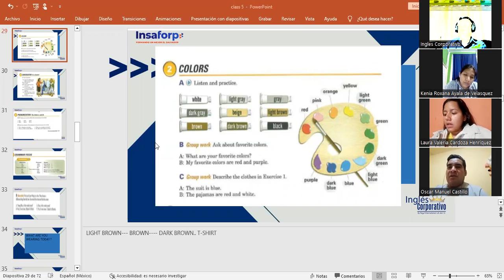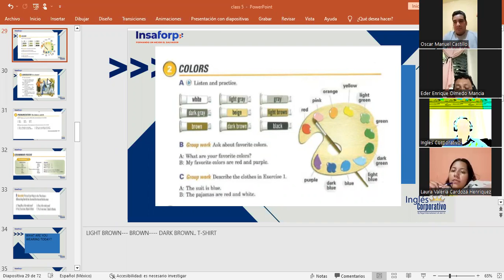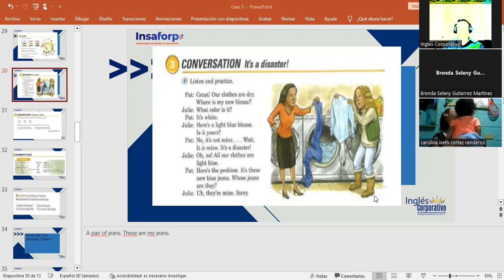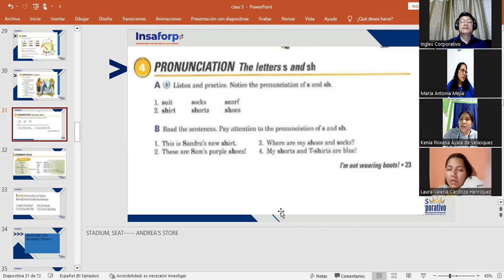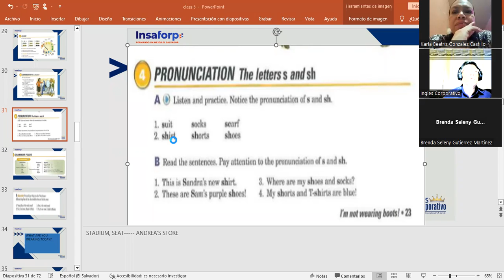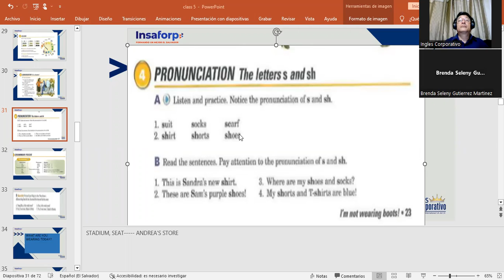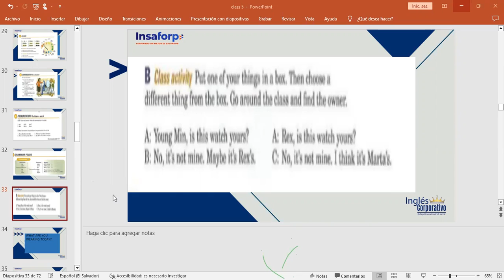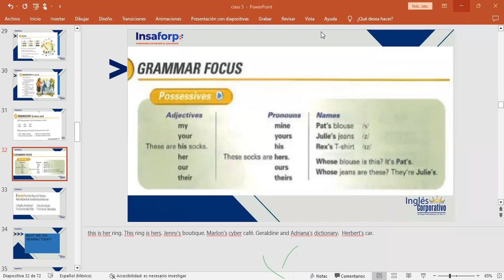CLASS 11-1/02/2023-FI-REGAL-93-MARTINEZ DE LEON-POSSESSIVES